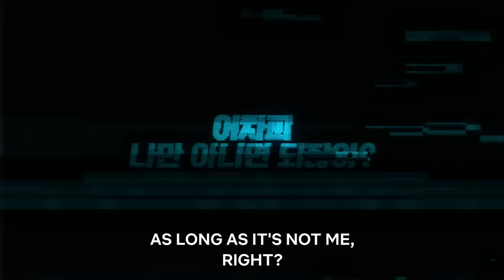Zombieverse | Official Trailer | Netflix [ENG SUB]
No one survives a zombie fight 🏃
But you can run to stay alive!

Zombies have taken over Seoul 😮
Who will live and who will die?
It's the ultimate fight for survival

A Netflix Unscripted Series
Zombieverse | August 8, only on Netflix